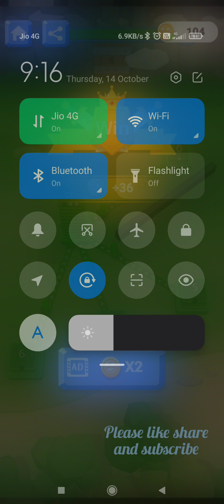conquer the city ad vs real game play